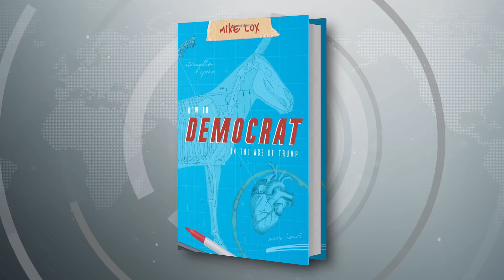What Democrats Should Be Focussing on During the Age of Trump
Author Mike Lux, joins Ring of Fire’s Sam Seder, to talk about his book, How to Democrat in the Age of Trump.

Mike Lux’s Book